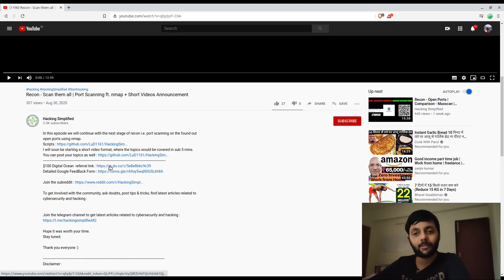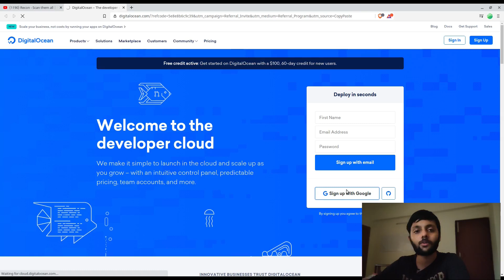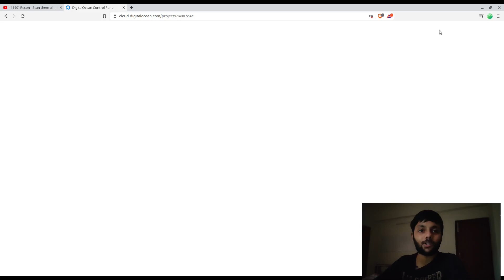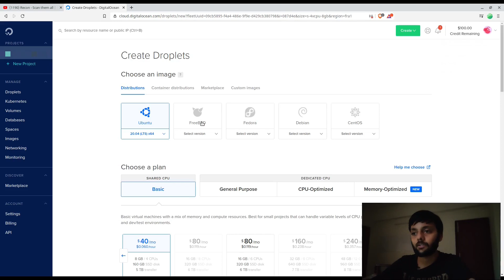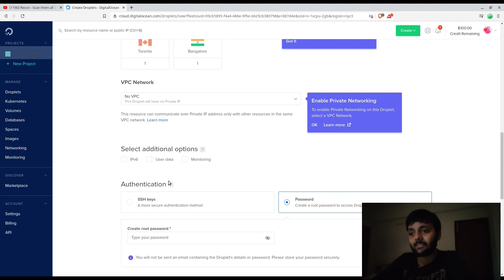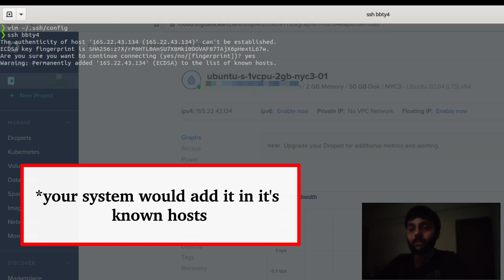Setting up your first VPS in less than 5 mins | Recon Server | Digital Ocean - Step-by-Step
This is the 1st video in the series of 5min videos. Here I would show you how to select a vendor agnostic server suited for your recon needs. I would go step-by-step through the registration process of Digital Ocean and setup a server.

To get involved with the community, ask doubts, post tips & tricks, find latest articles related to cybersecurity and hacking :

Join the telegram channel to get latest articles related to cybersecurity and hacking

Hope it was worth your time.